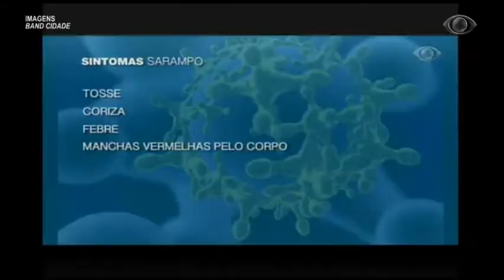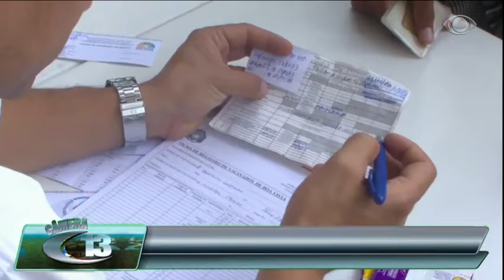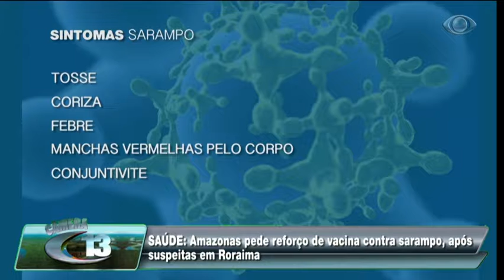CÂMERA 13 06.03.18